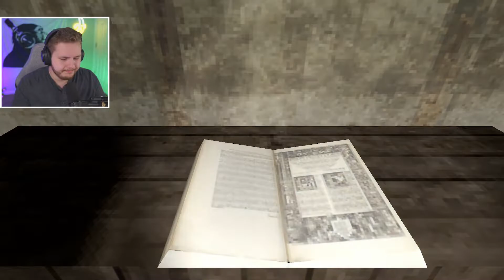ESCAPING A CULT PRISON! | Night at the Gates of Hell (Ending)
🔴 LIVE Mon, Tue & Wed on YouTube & Twitch!

ABOUT THE GAME:
From the sick mind behind Bloodwash, Jordan King, comes his latest experiment in terror. Inspired by the Italian zombie flicks from Lucio Fulci and Bruno Mattei, Night of the Gates of Hell promises to be a blood dripping, neon soaked, flesh rotting experience.

ESCAPING A CULT PRISON! | Night at the Gates of Hell (Final Part)

LEAVE A LIKE FOR MORE HORROR GAMES!